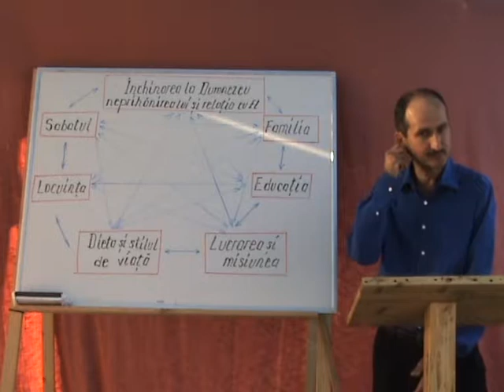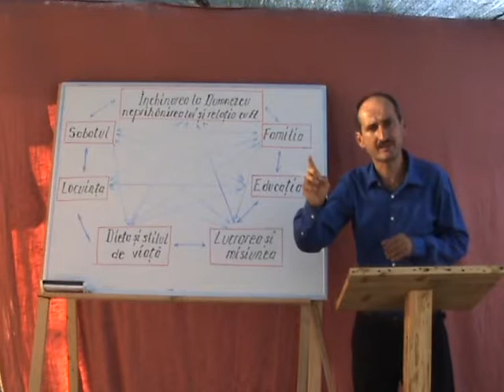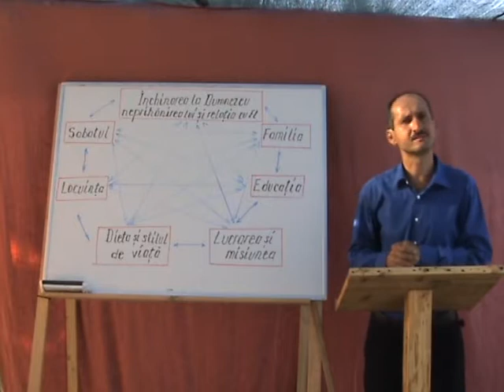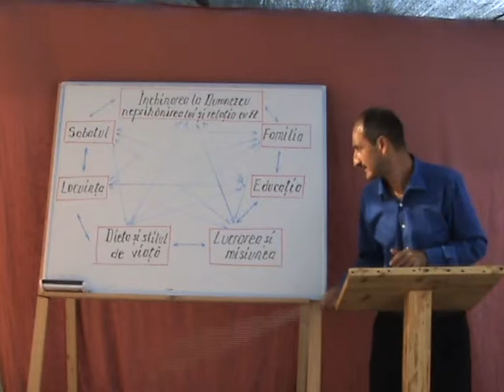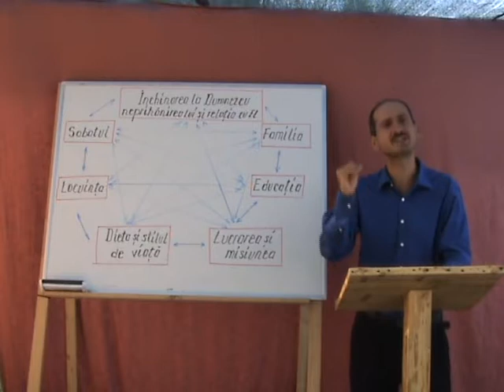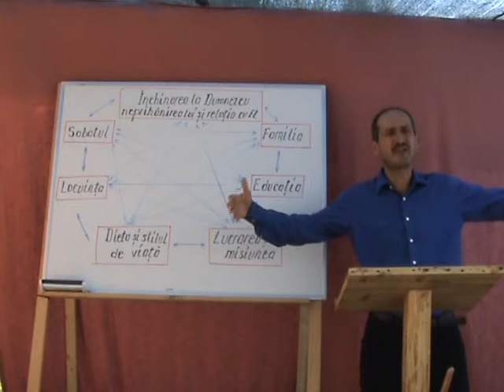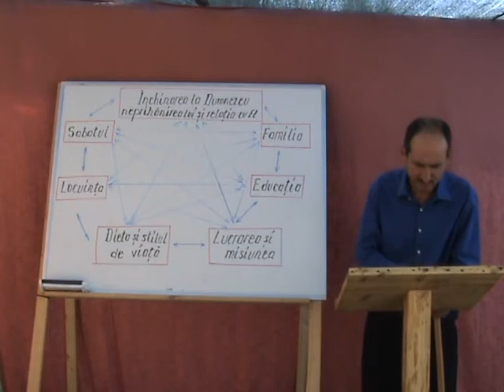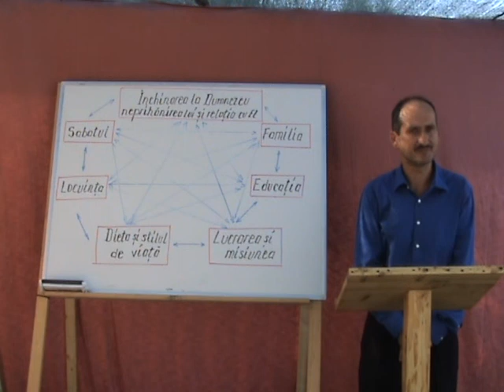Pachetul Soliilor lui Dumnezeu